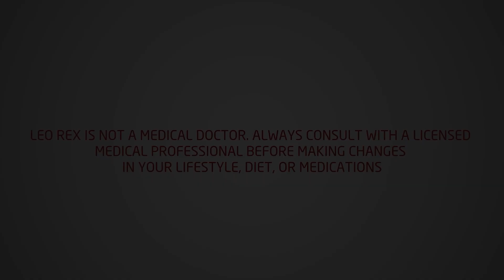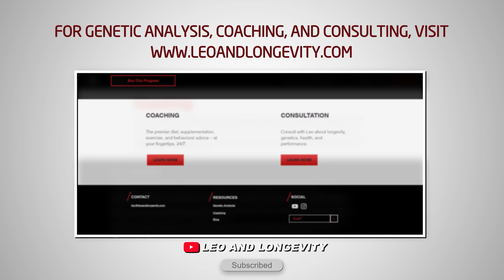Is Metformin Kidney Toxic?